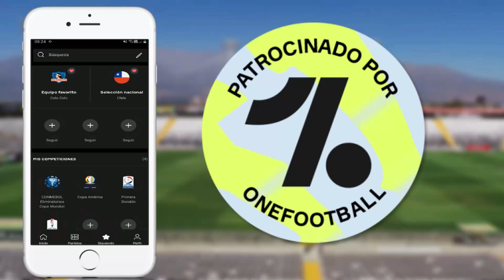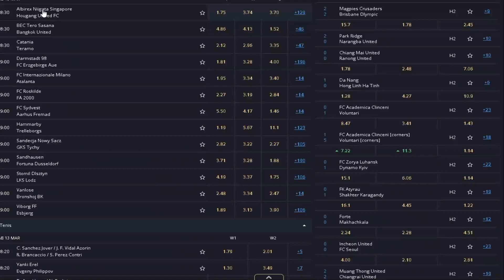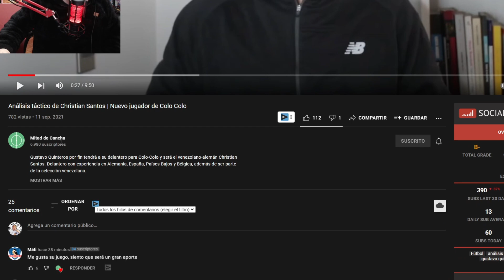Así es Como Juega Cristian Santos Video Reacción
⚽La Mejor App Para Futboleros Como tu y como yo 😎👌

Hola hoy les vengo a traer como es tácticamente Cristian Santos esta es la video reacción.

👉 Apuesta Por Tu Equipo Favorito Y Gana! 🤑 Solo Te Tienes Que Registrarte Y Jugar 😱 ¿Qué Esperas?

LEGAL WARNING ❗